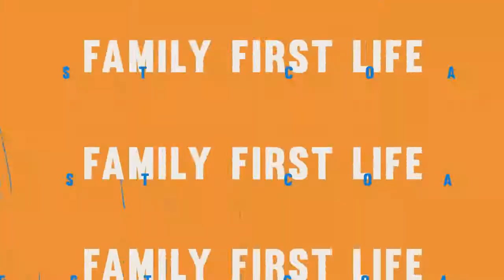Unlock your FULL potential on the phones with HOF producer Daniel Rosales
Which is better, real estate or insurance? Find out today with the breakdown coming from this legendary entrepreneur!

Listen in on one of the top life insurance agents in the country to give us a live example of how to effectively one call close a life insurance sales appointment. From end to end Daniel Rosales maintains control and follows up on everything with something positive. The approach he is using is the one-call close sales technique. One call close FFL has been a game-changer.

Once again Daniel Rosales breaks down in-home training in a way that no one else can. These life insurance sales tutorials are crucial to your growth as an agent, and I know that I definitely would not have made it to where I am today without videos like these. The only thing better than nailing down your phone skills is having access to free life insurance leads, yes I said FREE!

One of the most frustrating things related to selling life insurance is most certainly dealing with objections. In this video, Daniel Rosales breaks down how to address 90% of the objections you can get. Key takeaway; the response to everything is "perfect, that's exactly why I'm calling."

life insurance one call close, one call close ffl, ffl, familiy first life scam, family first life, family first life overview, rogue imo, ffl rogue imo, life insurance agent training videos, How to book insurance appointments, how to set insurance appointments, how to sell life insurance, aetna, americo, john hancock, mutual of omaha, aig, americo eagle premier, aetna ascendo, family first life review, family first life reviews, the truth about family first life.
Life insurance, insurance, life insurance sales, how to become a life insurance agent, insurance sales.